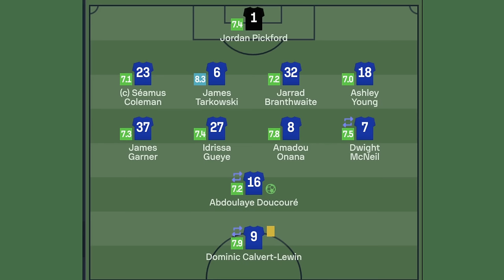Arsenal v Everton | Match Preview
The Toffees make the trip to the Emirates Stadium on Sunday for the final Premier League game of the season. Everton are aware that Arsenal could still become Champions with a victory if Manchester City fail to beat West Ham United at the Etihad Stadium and will be doing their best to finish the season with a strong performance after going 5 games unbeaten.

Peter McPartland and Barry Cass discuss the game from Everton's point of view and highlight who they think is the Gunners dangerman for the game.

SOCIAL